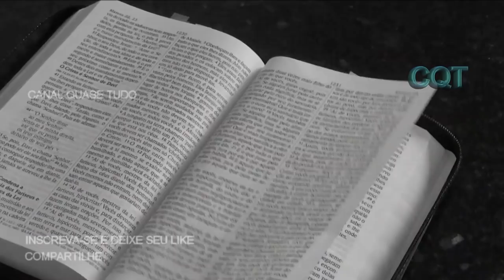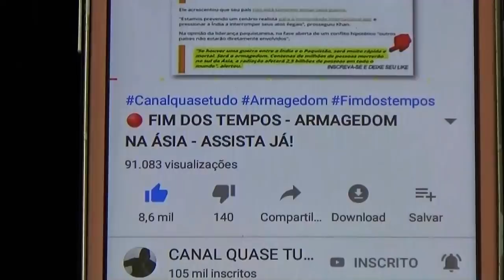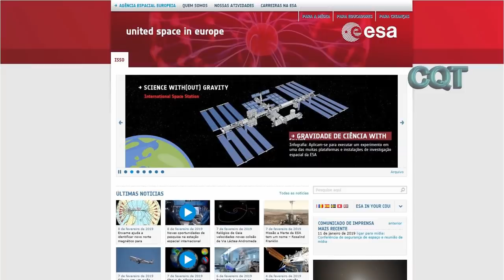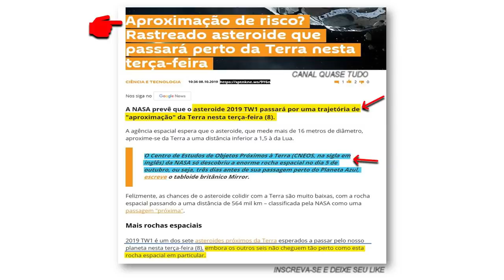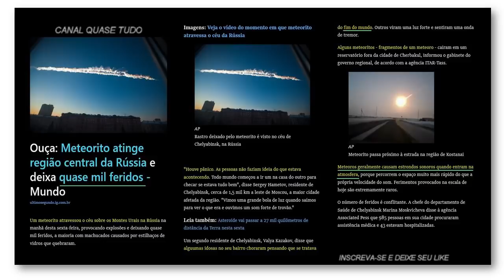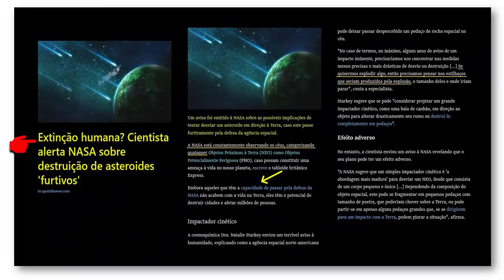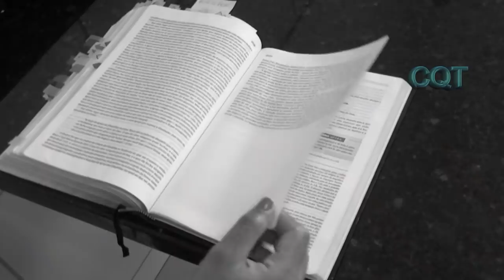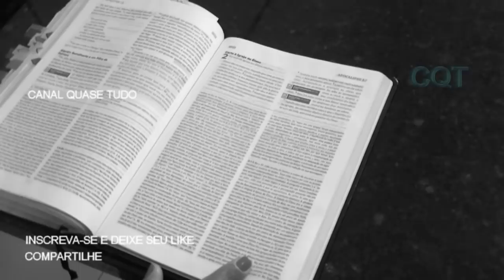Por que os ASTEROIDES podem ser um SINAL DO FIM DOS TEMPOS | ARMAGEDOM vindo do Espaço.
👉Por que os ASTEROIDES podem ser um dos Sinais do Fim dos Tempos? O Armagedom poderia estar vindo do Espaço?
Devemos continuar falando sobre o PERIGO que os ASTEROIDES representam. As maiores Agências Espaciais do Mundo, como a NASA (Agência Espacial Americana), e a  ESA (Agência Espacial Europeia), estão criando uma DEFESA PLANETÁRIA. A chamada Missão DART, pretende Desviar ASTEROIDES PERIGOSOS que ameaçam nosso Planeta.

Devemos perguntar: Quais seriam as consequências de um IMPACTO COM A TERRA? A colisão de um ASTEROIDE com a terra poderia ser um dos SINAIS DO FIM DOS TEMPOS?